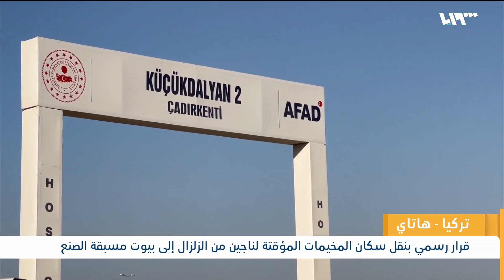هاتاي تنقل الناجين من الزلزال من المخيمات إلى بيوت مسبقة الصنع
بعد ستةِ أشهرٍ من الزلزال المدمر، أصدر والي هاتاي قراراً بإزالةِ جميعِ المخيماتِ من الولايةِ ونقلِ سكانِها إلى المنازلِ مسبقةِ الصنع من نهايةِ الشهرِ الحالي حيث عملَت الحكومةُ على نقلِ عدةِ مخيماتٍ وتجهيزِ مواقعَ جديدةٍ تضمُّ أعداداً كبيرةً من المنازلِ مسبقةِ الصنع..